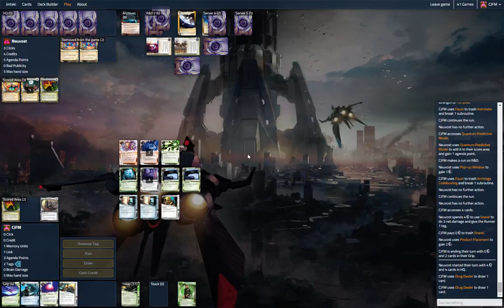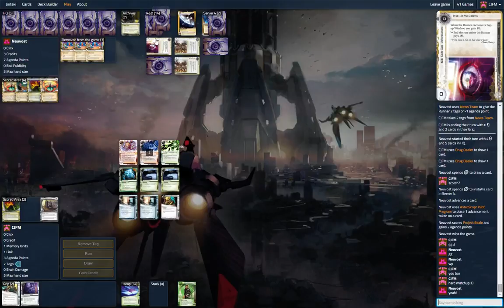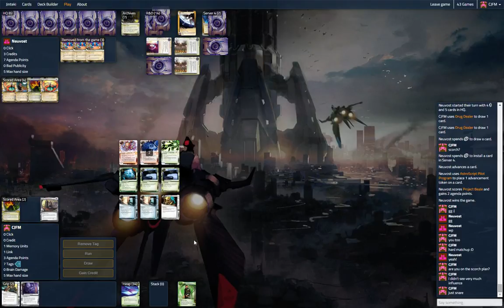Nasir Drugs (CJFM) vs Sync Scorch (Neuvost)